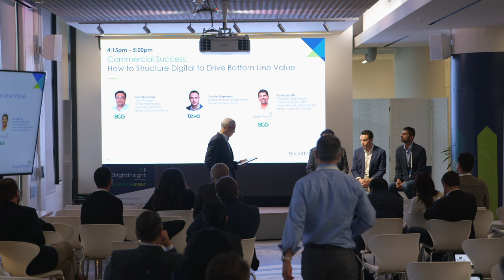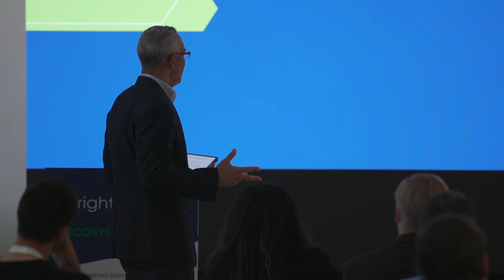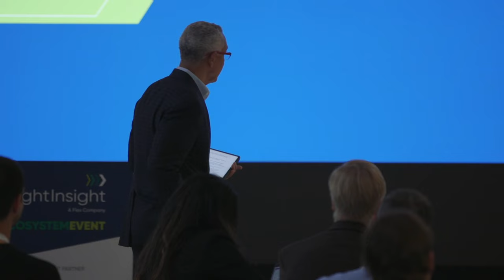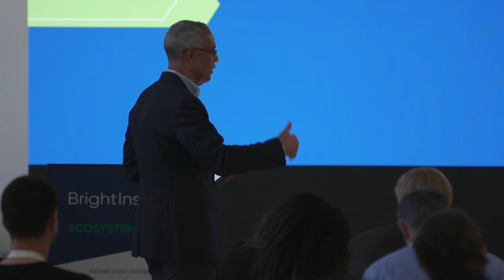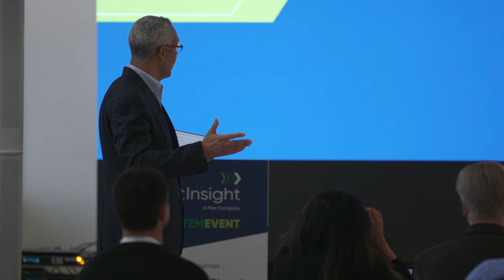Commercial Success: How to Structure Digital to Drive Bottom Line Value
Watch this BrightInsight Ecosystem Event panel as they discuss the strategies surrounding commercial success. Yechiel Engelher, Global Head of Digital Health at Teva Pharmaceuticals,
Sam Marwaha, Sr. Partner and Managing Director, New York at Boston Consulting Group, and
Kal Patel, CEO & Co-Founder at BrightInsight explore how to structure digital to drive bottom-line value.